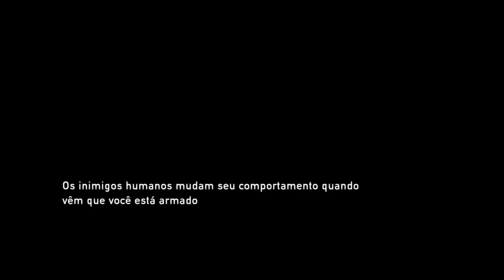(The Last of Us)#3 pior pesado do mundo(SOBREVIVENCIA VOLTA AO MUNDO)